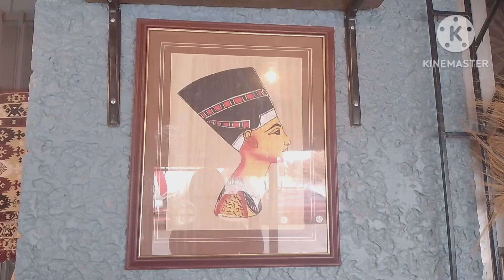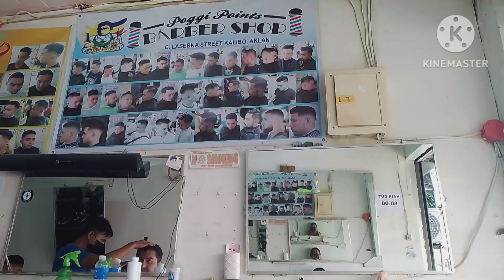🇵🇭We ate Breakfast in this New Place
In today's video, I will share my day with you. We plan to go to Cecilia where we can find an American breakfast which is my boyfriend's craving. We arrived at Cecilia and the American breakfast are not available. We move into another place called we try their Hungarian silog aside from that they also serve breakfast like tapsilog, longsilog, etc. We got free soup it taste so good. I love free soup.

Song By: @BisayangKano  Title: Alegria